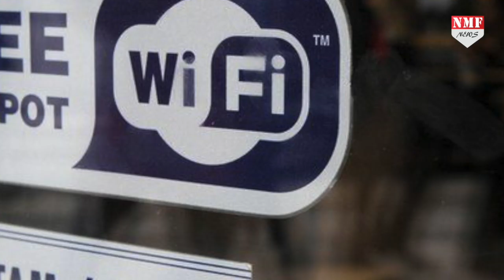Arvind Kejriwal ने पूरा किया Free WiFi का वादा, 15GB डेटा मिलेगा Free.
दिल्ली में फ्री बिजली, पानी और बस यात्रा के बाद मुख्यमंत्री अरविंद केजरीवाल ने अपना आखिरी वादा भी पूरा कर दिया है…केजरीवाल ने पूरी दिल्ली में फ्री वाई-फाई योजना का एलान किया है, जिसकी शुरुआती सोलह दिसंबर की जाएगी…